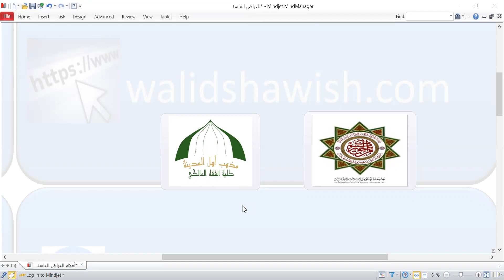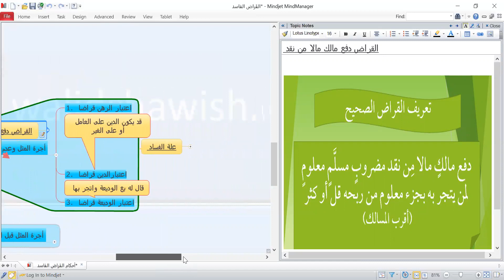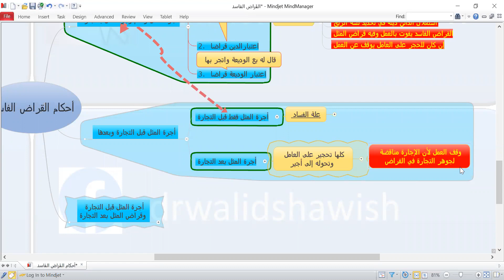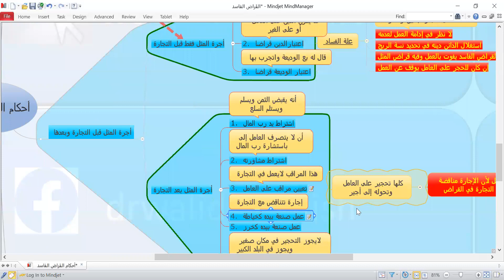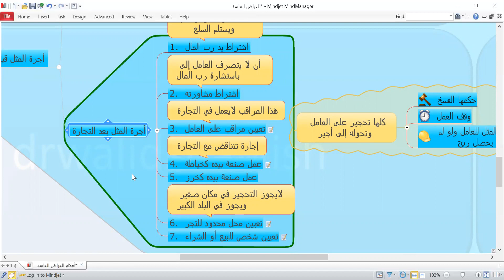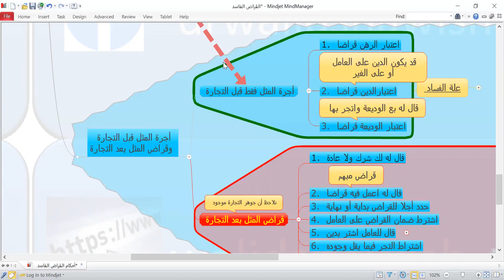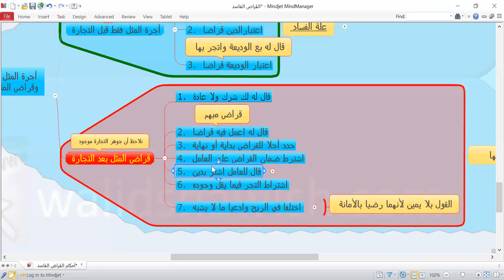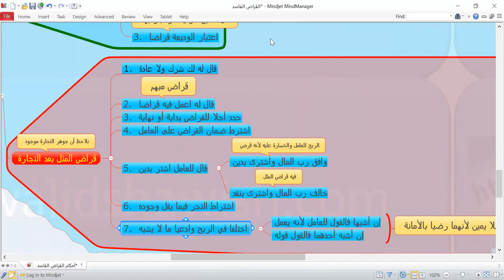أحكام القراض الفاسد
المضاربة الفاسدة، آلفرق